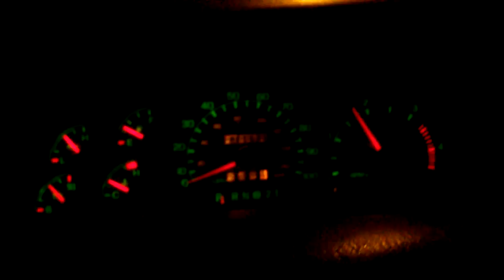CAM01022-5/12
PHP hydra issues